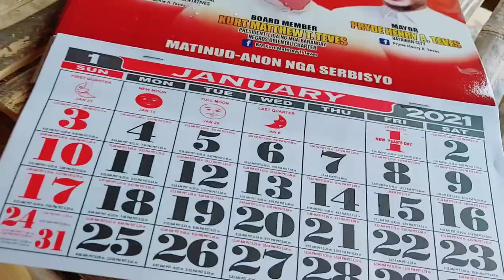TEVES CARES RIDE AND DRIVE FOR A CAUSE 2021 | BAYAWAN CITY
CREDITS TO JKM RECORDS for the background Music: Teves Cares!

Send me something:
Leslax's Little Mansion, Bgry II.
Bais City, Negros Oriental
Philippines, 6206